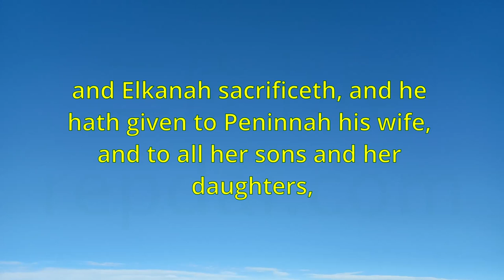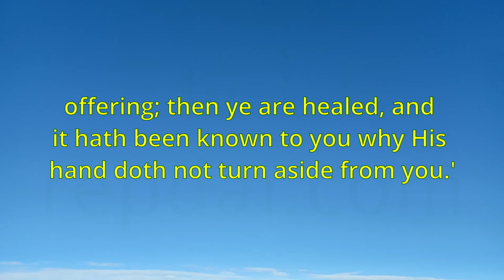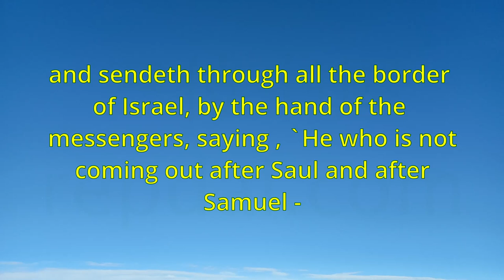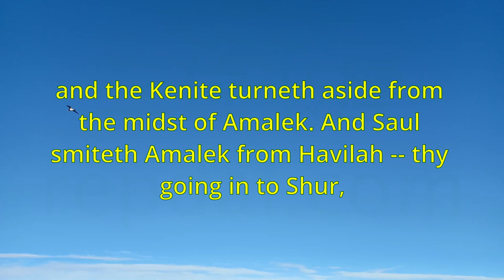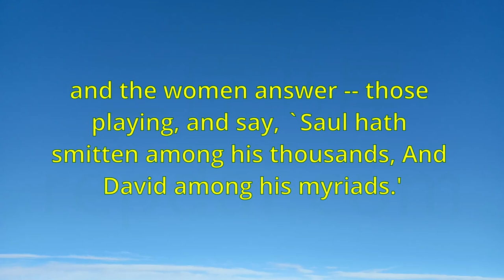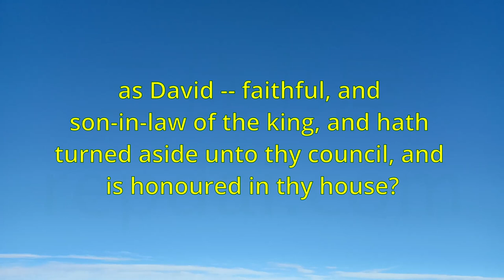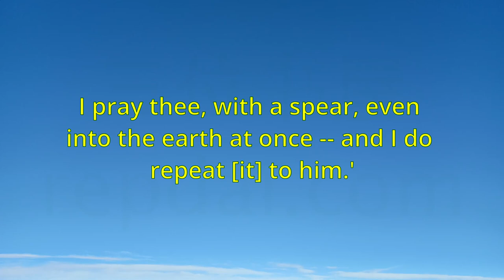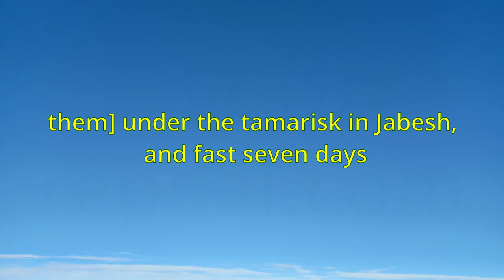《Bible-1 Samuel》 "YLT-Young's Literal Translation"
Index

00:00:00 2 Samuel Chapter 1 And it cometh to pass, after the death of Saul, that David hath returned from smiting the Amalekite ,
00:15:01 saying, `Heretofore ye have been seeking David for king over you, and now,
00:30:06 and with the voice of a trumpet, and it hath come to pass, the ark of Jehovah hath come in to the city of David,
00:45:04 and the Bene-Ammon send and hire Aram of Beth-Rehob, and Aram of Zoba, twenty thousand footmen,
01:00:04 to Jerusalem. Chapter 13 And it cometh to pass afterwards that Absalom son of David hath a fair sister,
01:15:04 go, and burn it with fire;' and the servants of Absalom burn the portion with fire. And Joab riseth and cometh unto Absalom in the house,
01:30:02 And Hushai saith, `Thou hast known thy father and his men, that they [
01:45:02 saying, `The king delivered us out of the hand of our enemies, yea, he himself delivered us out of the hand of the Philistines,
02:00:00 in the height of Saul, the chosen of Jehovah.' And the king saith, `I do give;' and the king hath pity on Mephibosheth son of Jonathan,
02:15:04 is] of the thirty; Elhanan son of Dodo of Beth-Lehem. Shammah the Harodite, Elika the Harodite, Helez the Paltite,